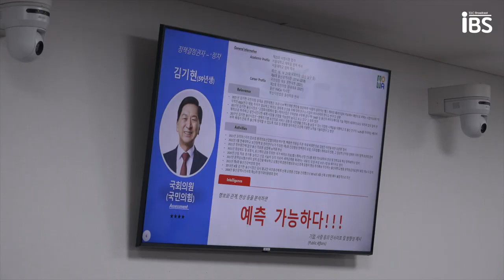[인터뷰] 모와커뮤니티, G.H 기후프론티어 발대식 진행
촬영 : 이승재, 최서연
편집 : 이승재